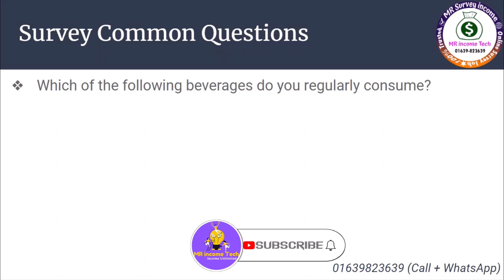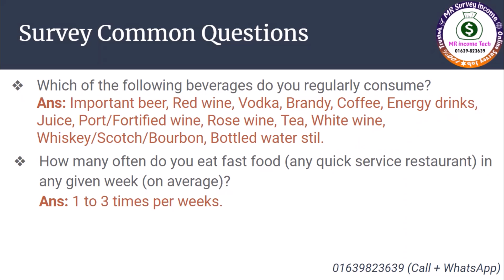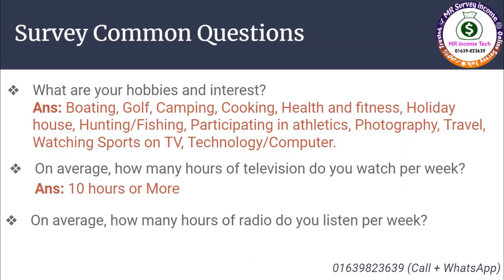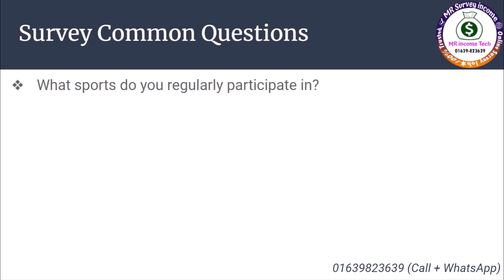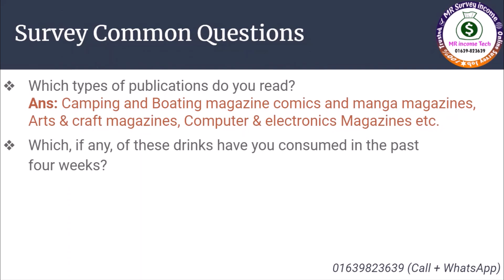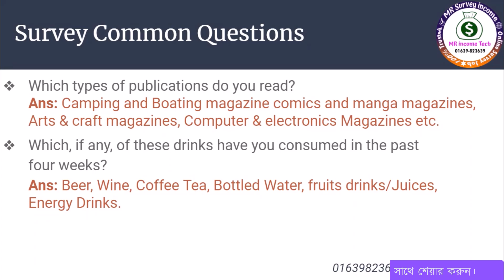বেসিক টু এডভান্স সার্ভে কোর্স পার্ট-৭|online survey jobs|make money online|online survey full course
In this video, we'll tell you about online survey jobs, and make money online that's available today that online survey full course. We'll go over all of the details of making money online, including online survey jobs, how to make money, and how to get the most out of your experience. If you want to make money online, this is the online survey jobs Website for you!

আমাদের সাথে সার্ভে কাজ করার জন্যে, এখানে ম্যাসেজ অথবা সরাসরি কল করুনঃ-

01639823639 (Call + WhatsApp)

ধন্যবাদ।